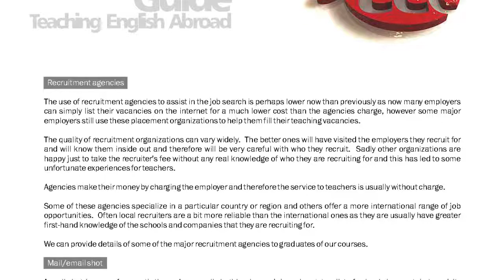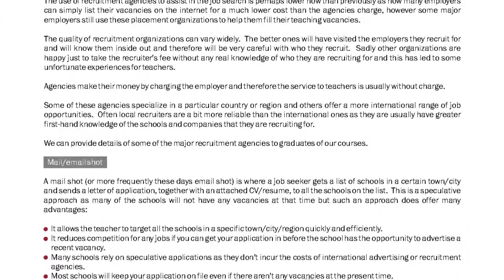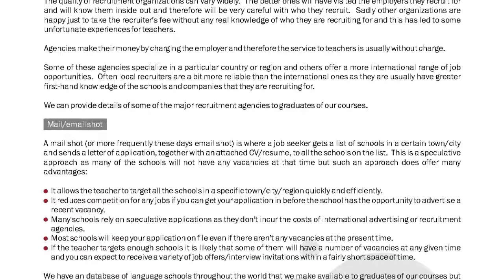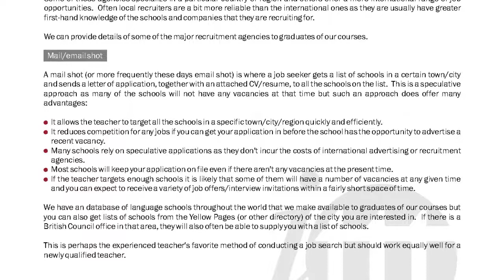TEFL/TESOL Guide - Recruitment Agencies | International TEFL and TESOL Training (ITTT)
The use of recruitment agencies to assist in the job search is perhaps lower now than previously as now many employers can simply list their vacancies on the Internet for much lower cost than the agencies charge. However, some major employers still use these placement organizations to help them fill their teaching vacancies.